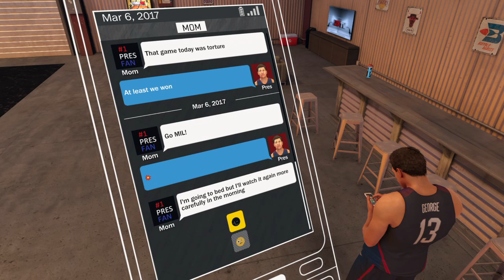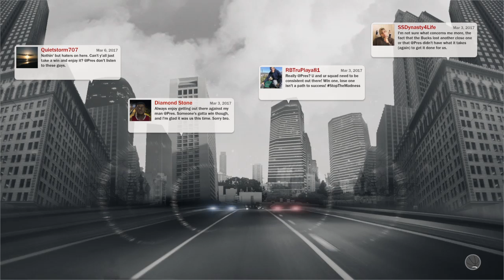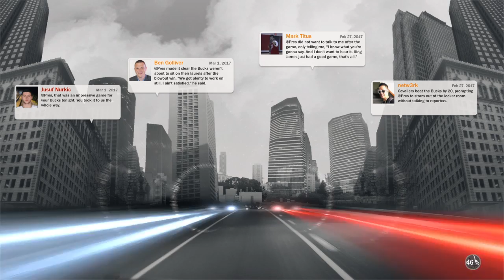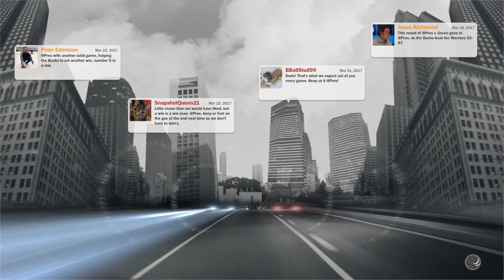NBA2K17 (lets get it mate)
I'll do basketball videos or gameing videos and sometimes chalenges